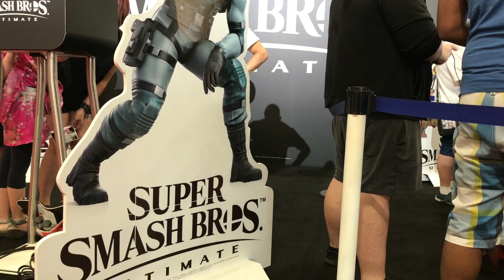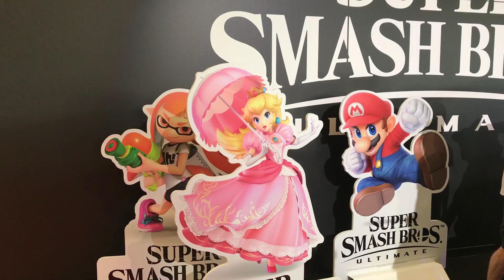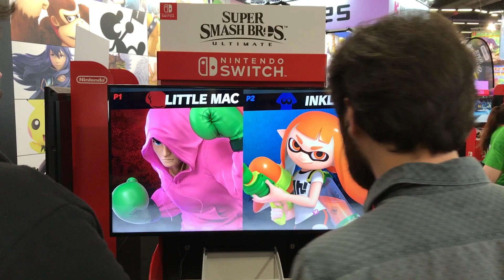SCOOP - Super Smash Bros. Ultimate - Nintendo Switch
Voici des images exclusives de Super Smash Bros. Ultimate sur Nintendo Switch. Ces images ont été tournées sur le stand de Nintendo France à la Japan Expo Paris 2018.